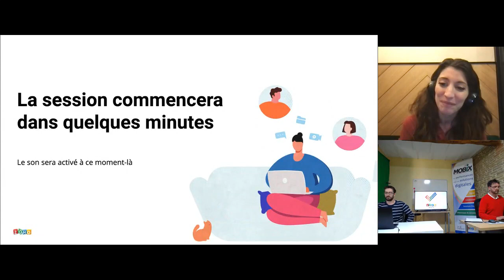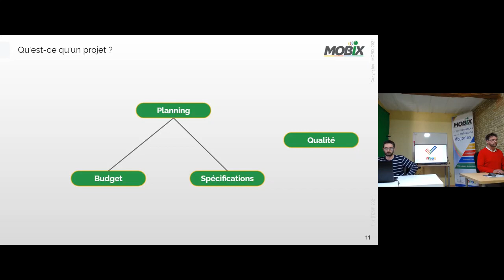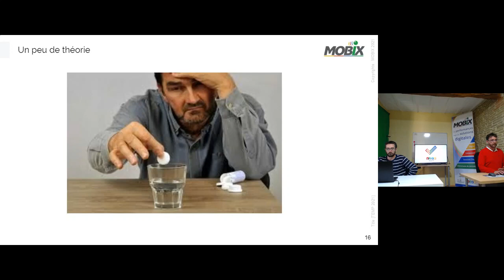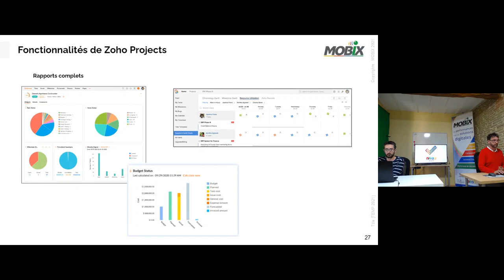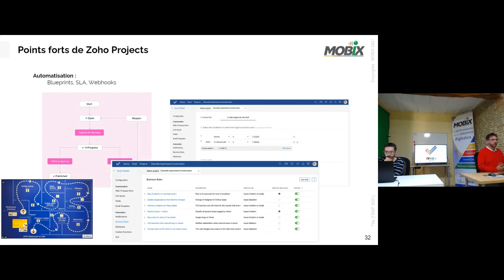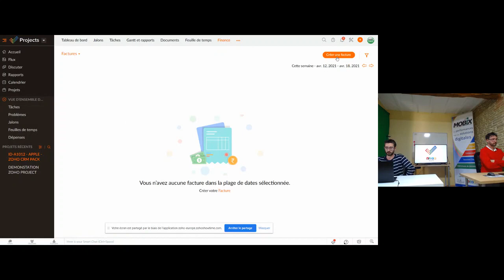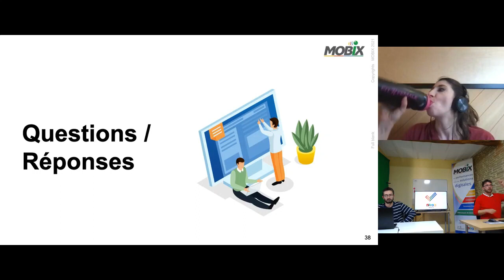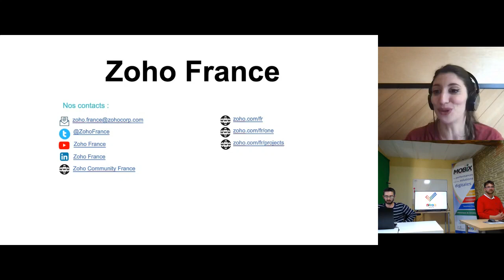Zoho Project — La gestion de projet en ligne pour un travail en commun même à distance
Démarrez avec votre compte gratuit dès aujourd'hui !

If you mobilize your teams, they deploy to work on various documents and they need to communicate, it is good because they are working on common projects that make your business grow every day. An online project management tool not only allows the monitoring and sharing of tasks in real time, but also in its integrated system to connect the appropriate applications for data that is always up to date and known to all.

Contact the MOBIX experts for more information.